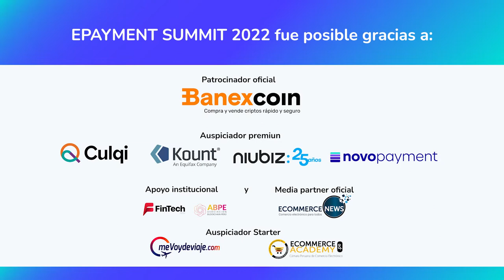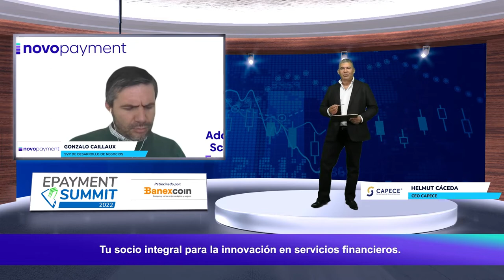¿QUÉ SE NECESITA PARA ACELERAR LA DIGITALIZACIÓN EN EL PAÍS?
La transformación digital es cada vez más importante, según una predicción de Google, los comercios que no estén corriendo en ecommerce para el 2025, van a desaparecer. Gonzalo Caillaux, SVP de Desarrollo de Negocios para NOVOPAYMENT, nos cuenta sobre los retos que existen en el ecosistema de pagos online.